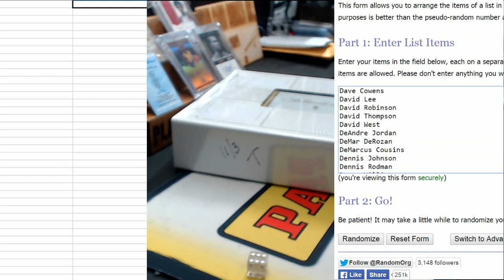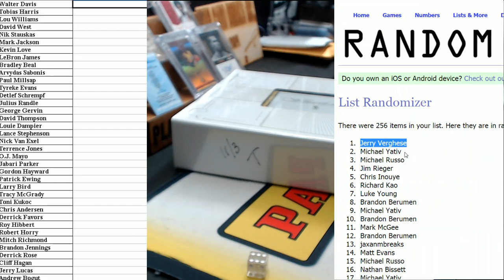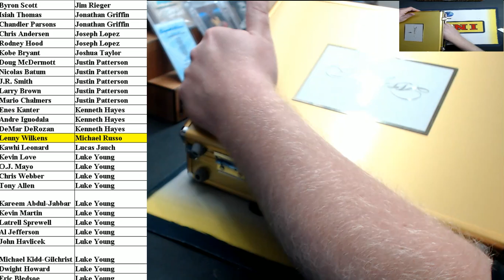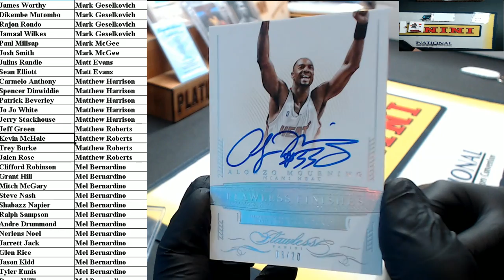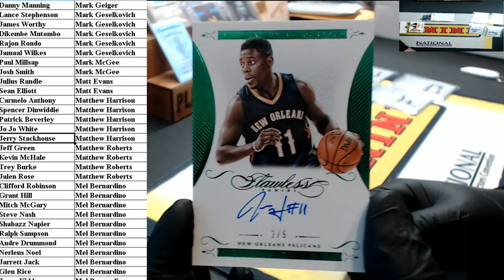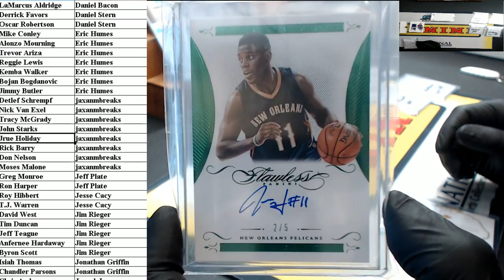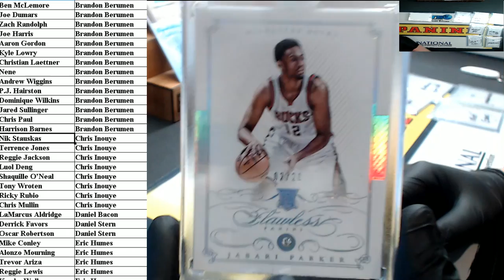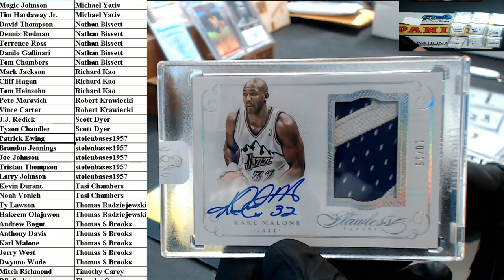2014/15 Panini Flawless Basketball 1 Box Random Player Break #57 (11/4/15)